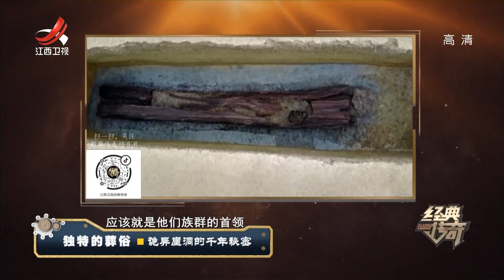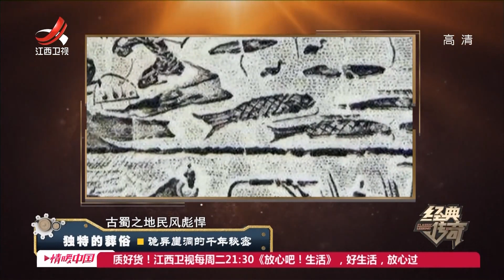《经典传奇》独特的葬俗：诡异崖洞的千年秘密 20201014